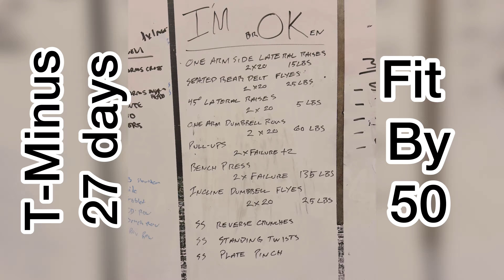24 days left. Fit by 50.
I know what your are thinking.  "He's just doing the same things over and over again."  Well, you're right.  I keep the same workout for about 6-8 weeks before I de-load for a week and then start on a new program.  Allows the muscles time to adapt to stimuli before i shock them into a new routine.

Shoulders
Side lateral Raises 2 sets 20 reps 15 lbs
Seated rear Deltoid raises 2 sets 20 reps 25 lbs
45 degree lateral raises 2 sets 20 reps 15 lbs

Back
Single arm dumbbell rows 2 sets 20 reps 60 Lbs
Pull Ups 2 sets to failure  +2  Set one- 6 reps plus 2.  Set two- 4 reps plus 2.

Chest
Bench Press 2 sets to failure 135 lbs Set one- 18 reps.  Set 2- 17 reps
Incline dumbbell flyes 2 sets 20 reps 25 lbs

Core
Reverse crunches 20 reps
Standing twists 20 reps

Forearms
Plate pinches 20 reps